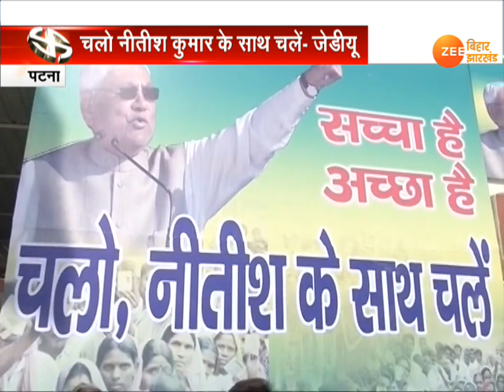पटना: लोकसभा चुनाव के लिए JDU का स्लोगन- 'सच्चा है, अच्छा है'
लोकसभा चुनाव के लिए जेडीयू ने नया नारा दिया है. सच्चा है, अच्छा है, चलो नीतीश कुमार के साथ चलें. नए स्लोगन पर आरसीपी सिंह ने कहा कि नीतीश कुमार ने जनता से किया हर वादा निभाया.